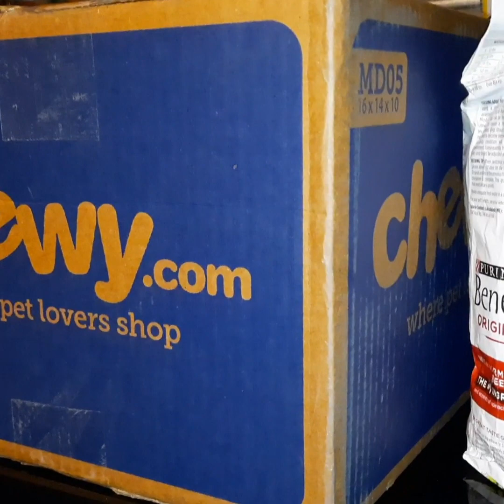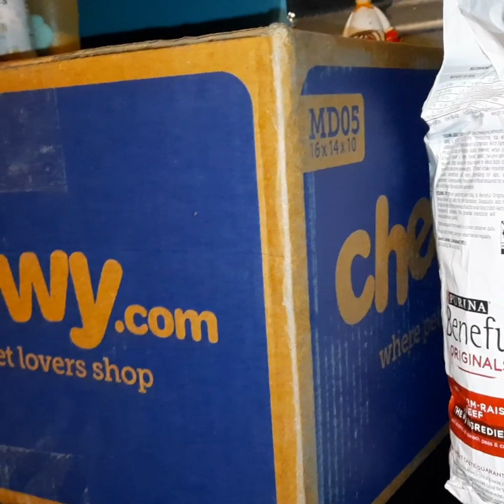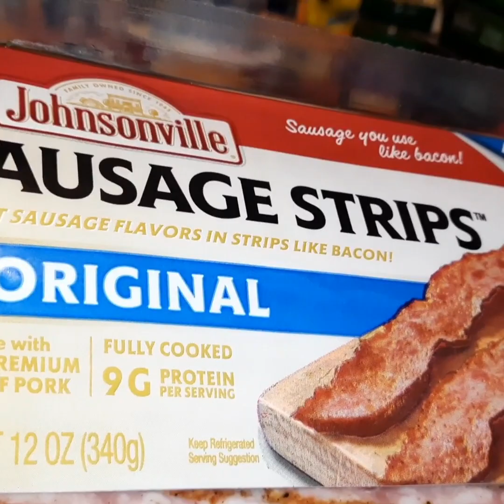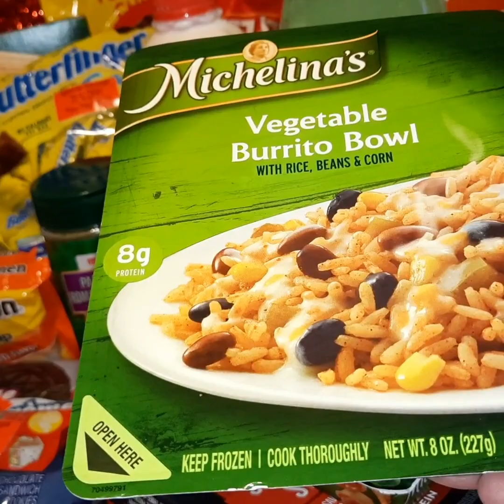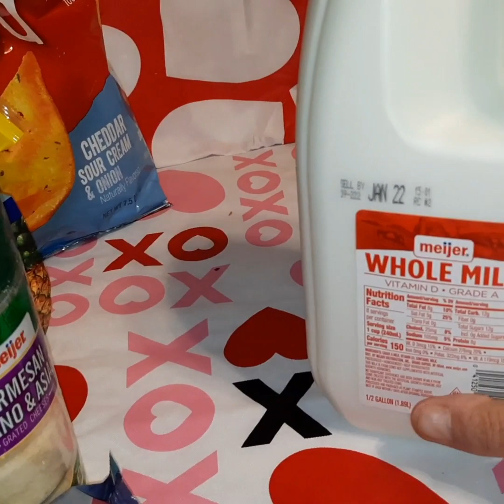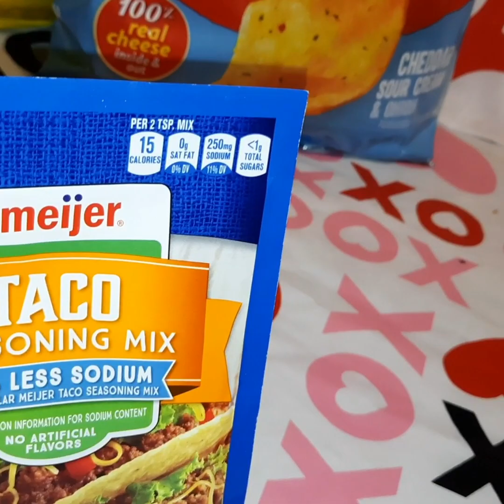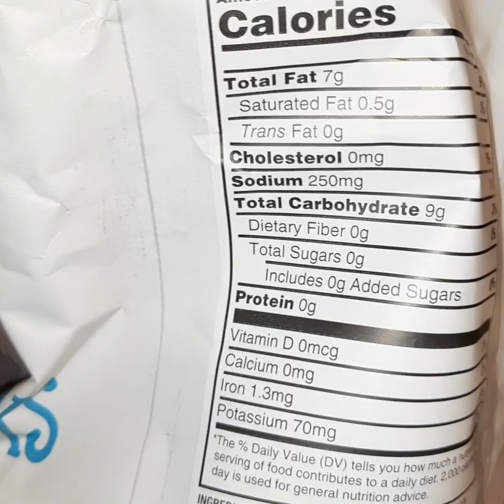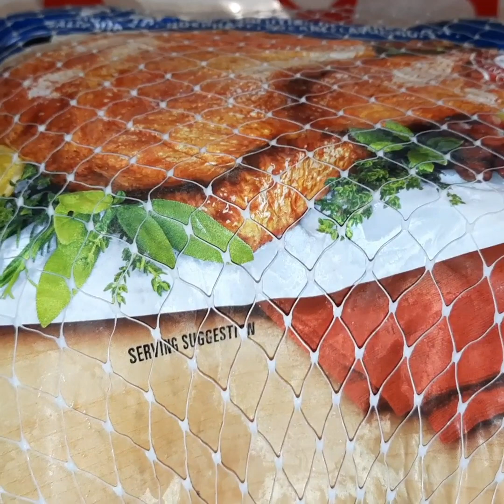Meijer Grocery Haul and a few items from Sam's Club | Happy Friday and Welcome New Subscribers! 😊🧡😊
Welcome to our new subscribers, and a special thank you to Michele from "Chickens by the Lake".  Check out her channel if you haven't already. ❤

penguin_and_the_chef